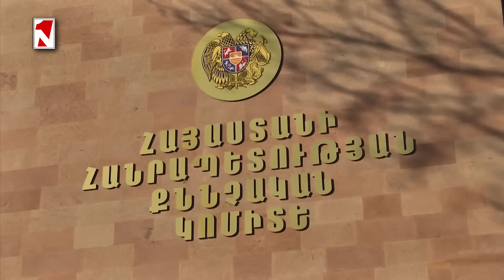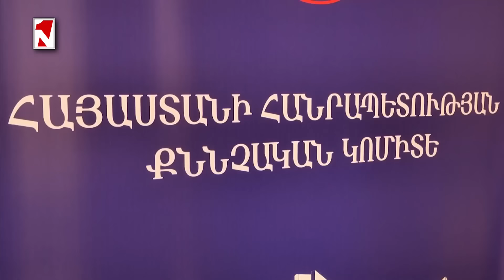Բանակի բարձրաստիճան մակարդակում կարծում եմ դեռ շարունակում են տեղեկություն տրամադրել Ռուսաստանին